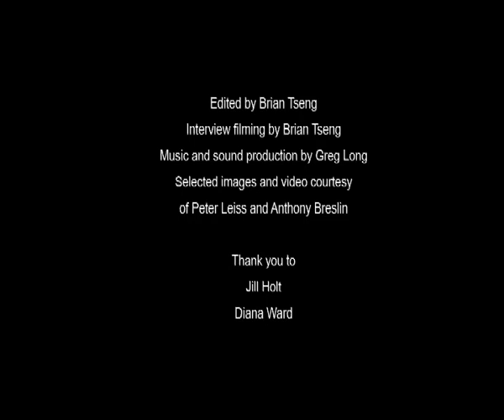Interview doco by Brian Tseng with artist Anthony Breslin in 2007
Brian Tseng's documentary explores Anthony's paintings and performance art prior to the artist going to new York to work from a studio for 3 months and then go on to win the international artist award at the Shanghai Art fair with the works he is seen painting in this documentary.